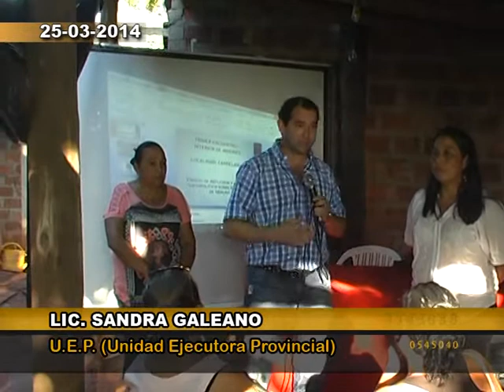1º Encuentro de Igualdad de Género - Lic. Sandra Galeano